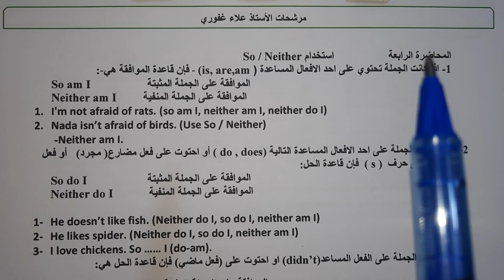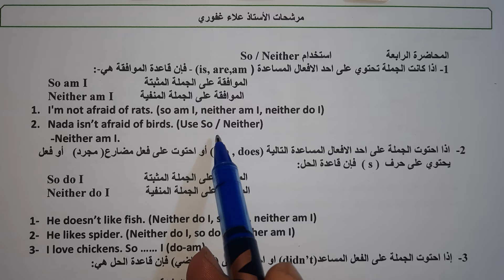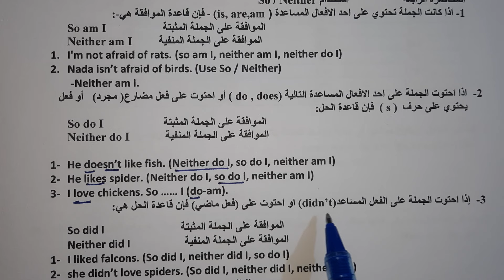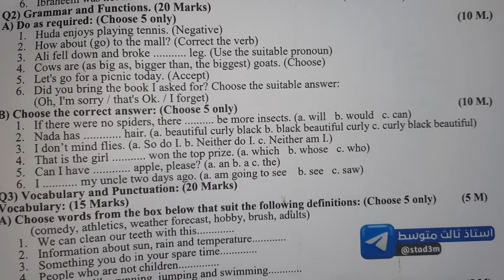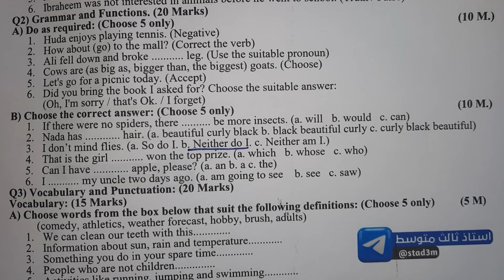مرشحات انكليزي ثالث متوسط يونت الثالث فديو 4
معرف التلكرام مشرف حجز الدورات الالكترونية

معرف التلكرام الاستاذ علاء غفوري الخاص